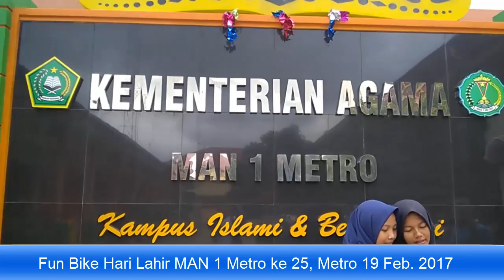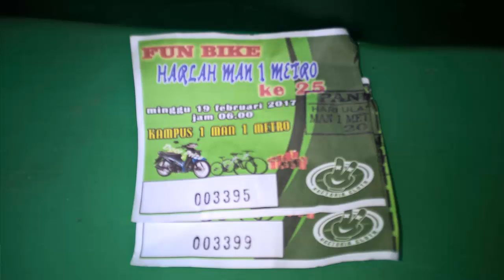MAN 1 METRO 2017022000037